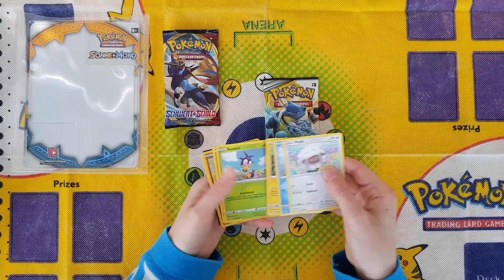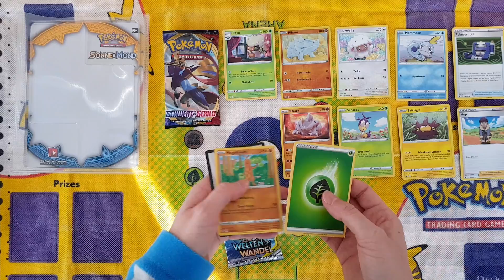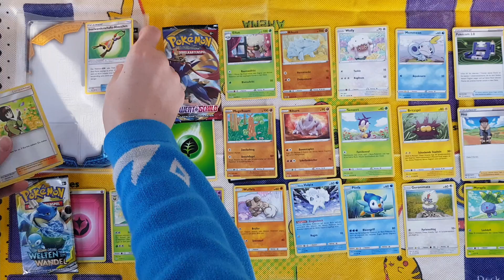boostersPokemon -German Sword & Shield + Sun & Moon Bilster - Booster Opening / No Commentary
This is a recording of me opening my German Sword & Shield (Schwert und Schild) and Sund & Moon (Sonne und Mond) Cosmic Eclipse (Welten im Wandel) Display.